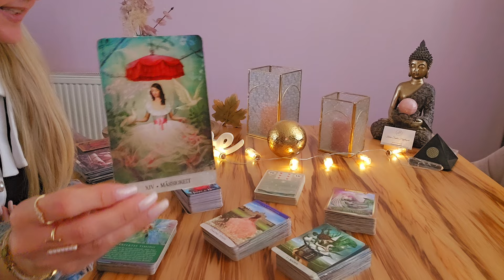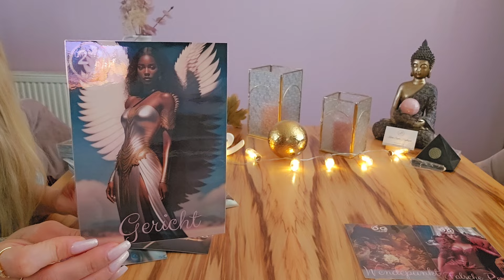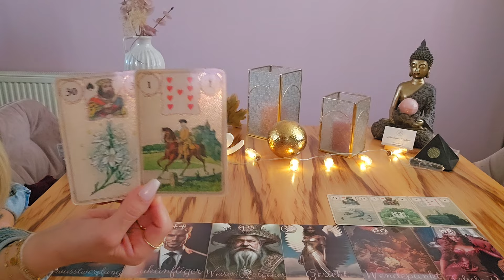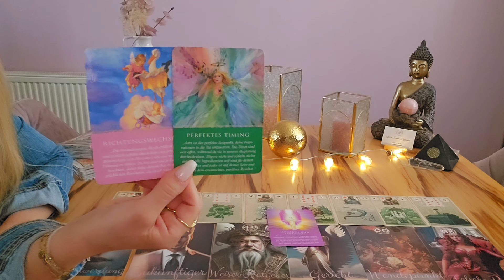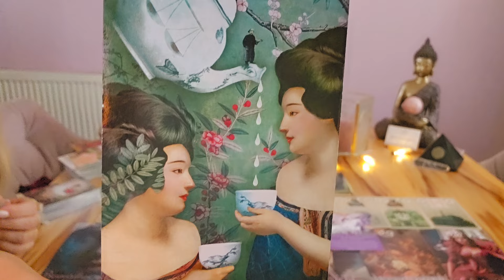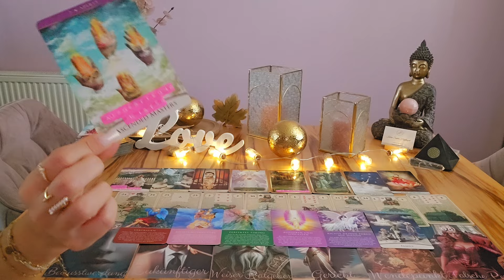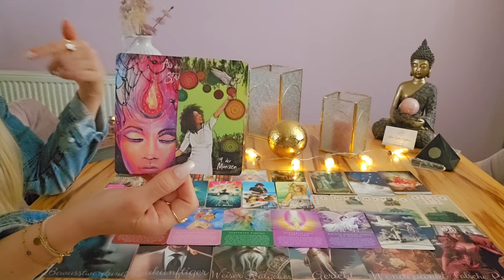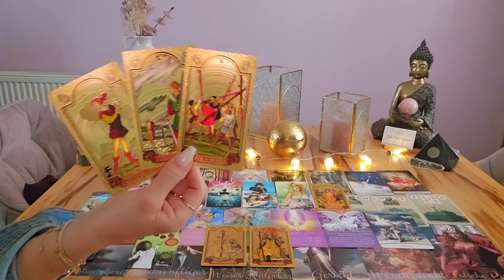✨️"Der WENDEPUNKT"✨️: Das 🍀GLÜCK🍀 kommt auf WUNDER♡SAME - WEISE zu DIR... ✨️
Mein Name ist Karin Sophie Hajdinyak und ich bin seit über 10 Jahren selbstständig im Bereich Einzel- und Paarberatung, Mediation (Familie und Wirtschaft), Channeling.

Buche jetzt deinen Termin um noch 2024 deine Ziele zu umzusetzen 🌸

Ortenhofenstraße 596
8225 Pöllau
Österreich

Folge mir auch bei Instagram für tägliche Tipps rund um das Theme Persönlichkeitsentwicklung und weibliche Kraft 🌟

Bis dahin ganz viel Licht und Liebe,
Karin Sophie

ZU DEN STERNEN 🌟 🌟 🌟 🌟 🌟 MEIN LINK!

kostenlosen Videos! 😘

Karin Hajdinyak

Raiffeisenbank PÖLLAU-BIRKFELD
IBAN: AT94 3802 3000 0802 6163
BIC: RZSTAT2G023

WICHTIG !